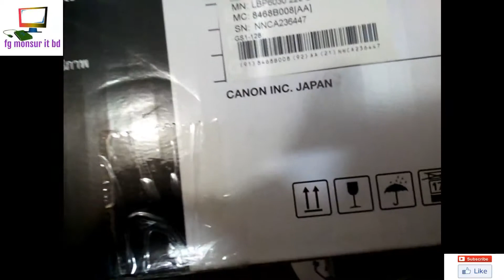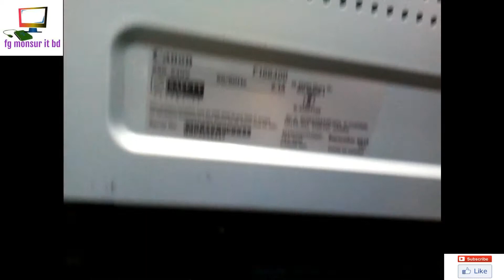Canon LBP 6030 Printer Unboxing box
fg monsur it bd
Canon LBP 6030 Printer

Quick Overview
Model - Canon imageCLASS LBP6030
Printer Type - Single Function Mono Laser
First Page Print - 7.8sec
Print Resolution (Pixel) - 600 x 600dpi
Weight (Kg) - 5Kg
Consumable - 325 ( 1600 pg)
A4, B5, A5, Legal, LTR, EXE, 16K, Custom size, Plain paper, Heavy Paper, Transparency, Standard  USB 2.0

Win 8.1(32/64bit)/Win 8(32/64bit)/Win 7(32/64bit)/Win Vista(32/64bit)/XP(32/64bit)/Server 2012(32/64bit)/Server 2012 R2(64bit)/XP(32/64bit)/Server 2012(32/64bit)/Server(32/ Server 2008 R2(64bit)/ 2003 Server(32/64bit)/Ma
364 mm x 249 mm x 199 mm
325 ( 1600 pg) 5Kg  LBP-6030 1 year
2019